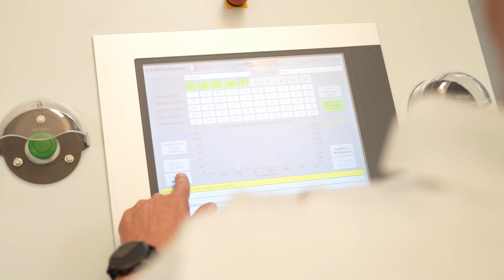Ultrasonic Technology for Tire Cutting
Herrmann Ultrasonics technology is able to provide a variety of cutting solutions, in this video we display our tire cutting capabilities.

When using ultrasonics the amount of force needed to cut rubber is dramatically reduced. This allows us to have finer control during the cut resulting in a cleaner, repeatable cut. Ultrasonics also reduces the amount of material wasted during the cutting process making it a more sustainable solution. The ultrasonic vibrations cut through the rubber in small increments at a constant rate, which ensures that the rubber doesn’t lose its integrity and prevents any unwanted deformation in the rubber during the cut that can be seen in traditional hydraulic rubber cutting.

If you have any questions regarding the use of ultrasonics for your cutting application email and we will connect you with one of our ultrasonics experts!